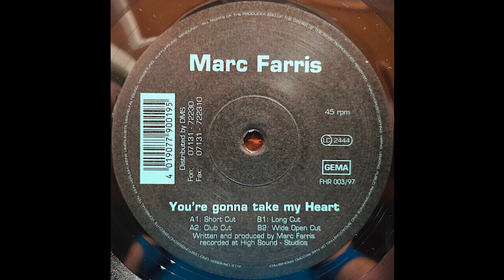Marc Farris - You're Gonna Take My Heart (Club Cut) 1997